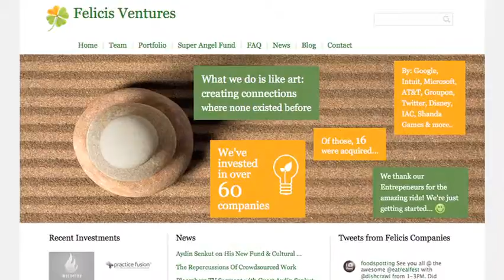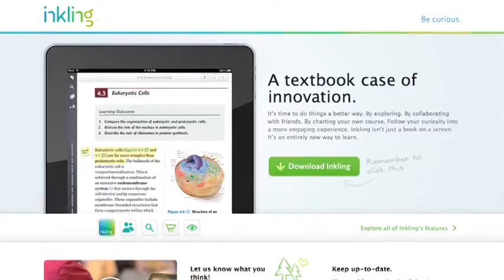Aidyn Senkut's Playbook: Where He's Investing Today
The founder of Felicis Ventures believes the next great mobile company could come from the healthcare sector.